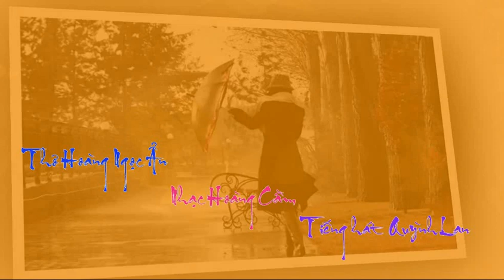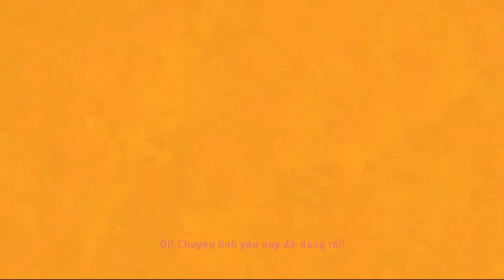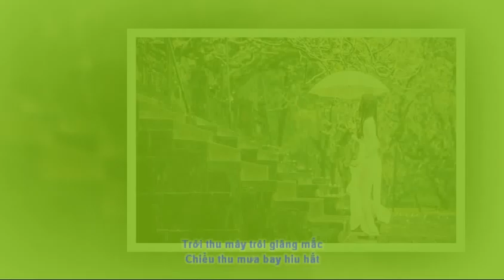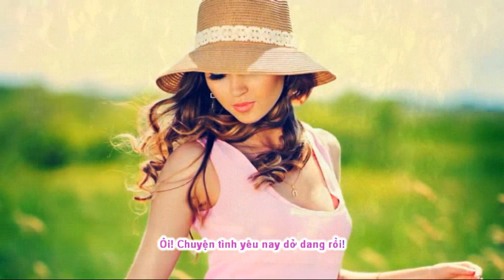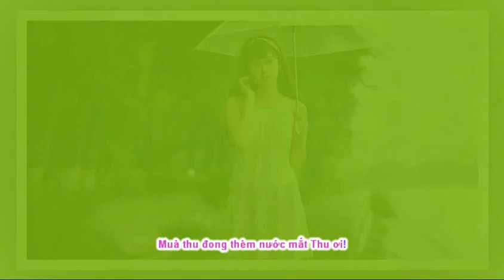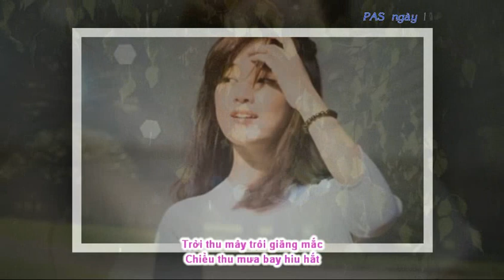Cho Tôi Khóc Hết Mùa Thu - Thơ: Hoàng Ngọc Ẩn - Nhạc: Hoàng Cầm - Tiếng hát Quỳnh Lan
Cho Tôi Khóc Hết Mùa Thu
Thơ: Hoàng Ngọc Ẩn
Nhạc: Hoàng Cầm
Tiếng hát  Quỳnh Lan